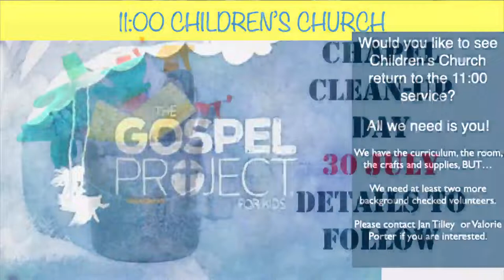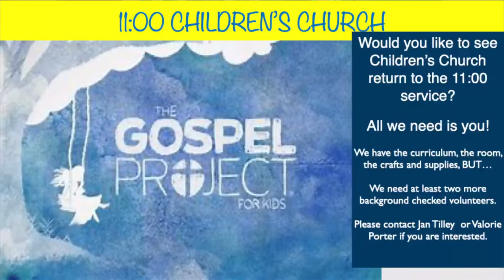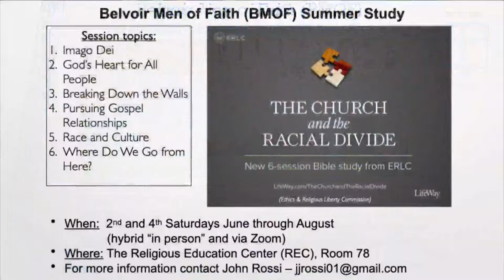Belvoir Chapel 1100 Traditional Protestant Service 26 June 2022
Chaplain Faichney

Scripture Readings:  Psalm 16; Galatians 5:1, 13-25